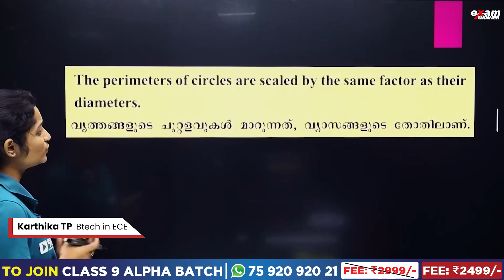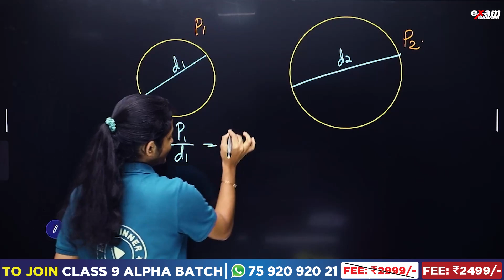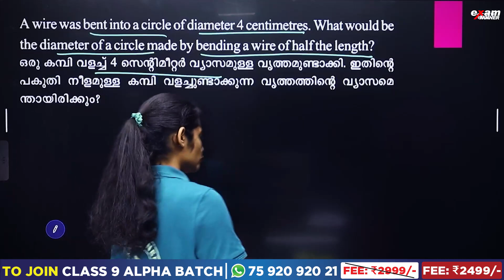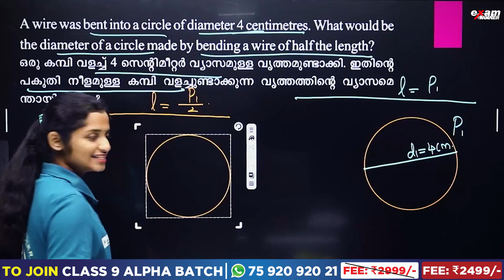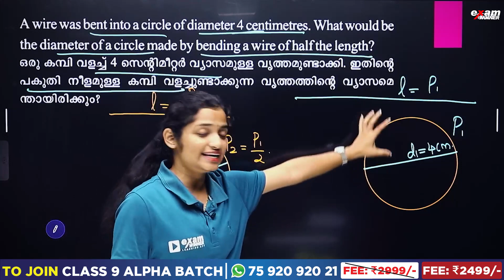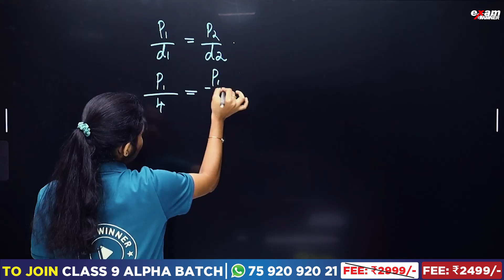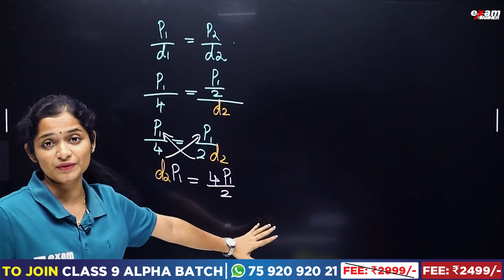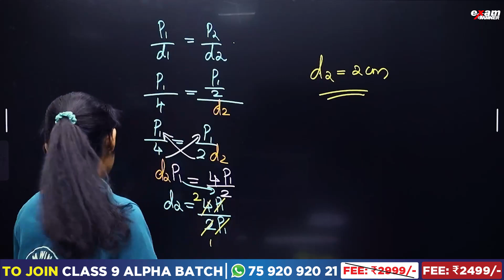Class 9 Maths Christmas Exam | Circle Measures Part 1/വൃത്തങ്ങളുടെ അളവുകൾ | Chapter 9 | Exam Winner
"Welcome to Exam Winner - Your Ultimate Math Guide for Class 9!Embark on a mathematical journey with ""Class 9 Maths | Circle Measures | Chapter 9 | Exam Winner""! 🔄📐

Discover the secrets of circle measures as Exam Winner guides you through the intricacies of Chapter 9. Unravel the mysteries of geometry with ease!